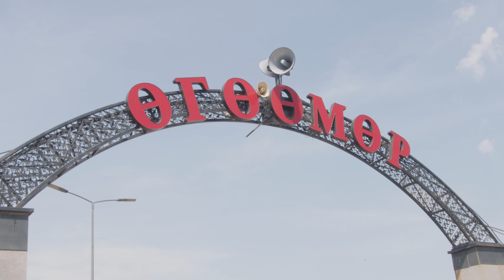Үнийн судалгаа 235/60 R18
Монголд түгээмэл - RX (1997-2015), NX (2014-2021), Harrier, Kluger (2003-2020), Vanguard (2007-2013), Alphard-20, Vellfire, RAV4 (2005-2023), Delica D5, CR-V (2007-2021) машинд таарах хэмжээ.